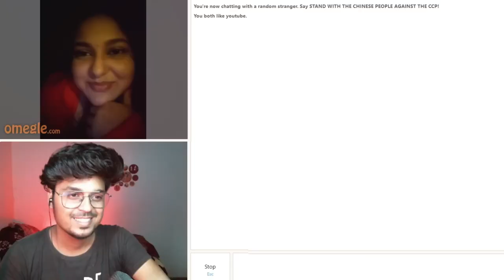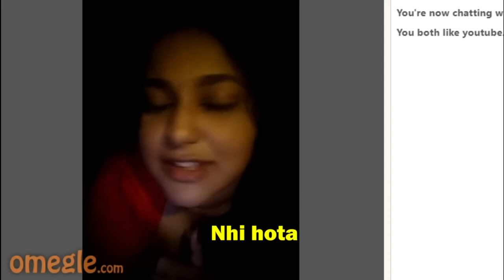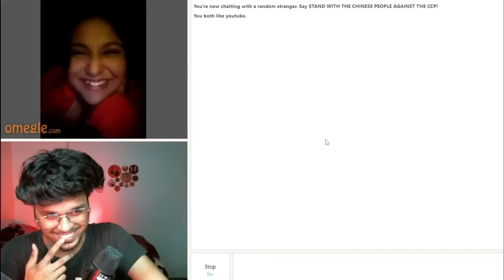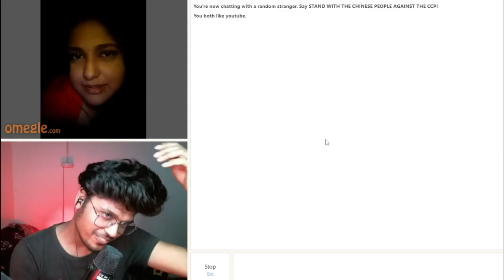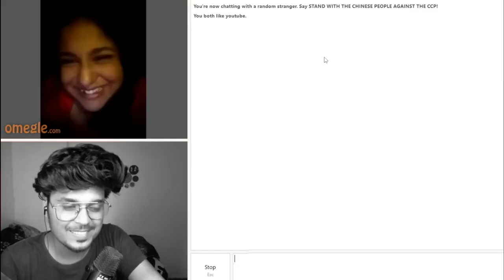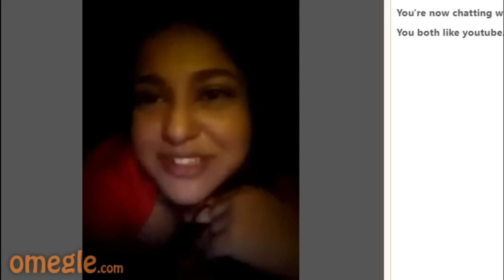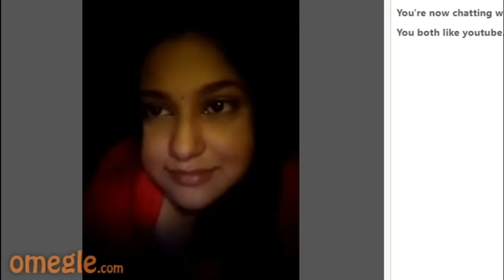OMEGLE NEXT LEVEL FLIRTING 😍